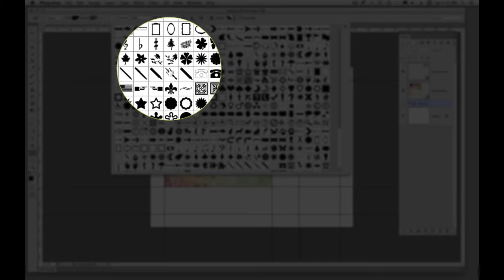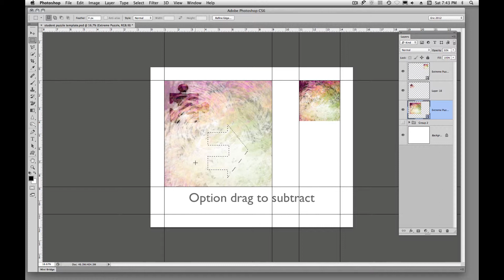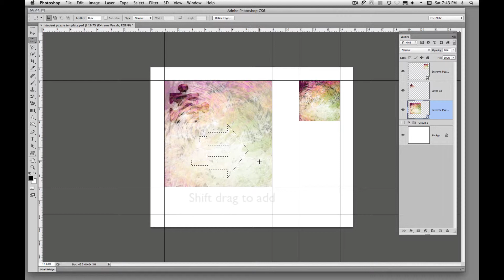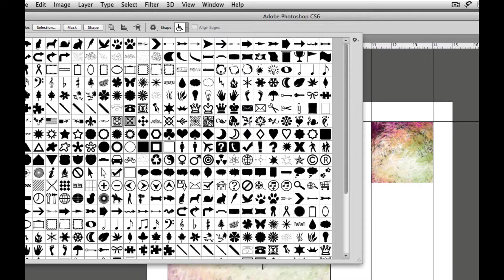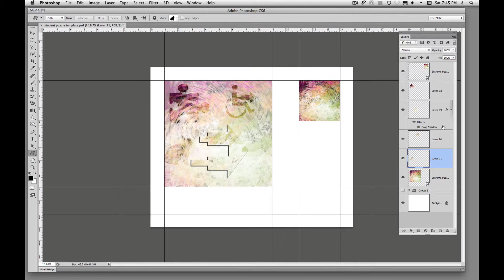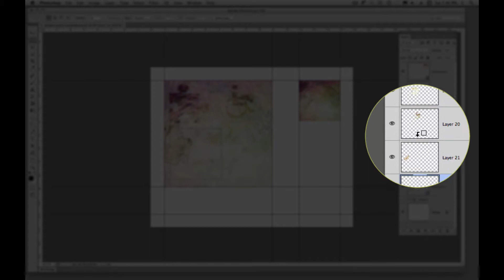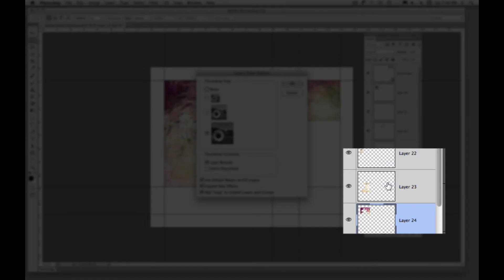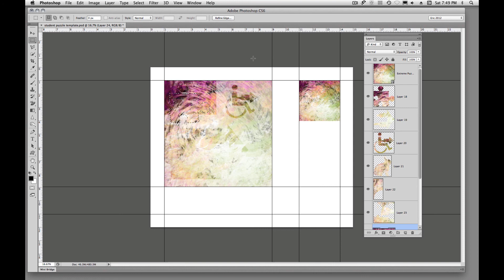Extreme Puzzle Pieces | Photoshop | Eric Lindley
In this tutorial I will show you how you can create complex shapes by combining multiple paths and then loading them as selections.